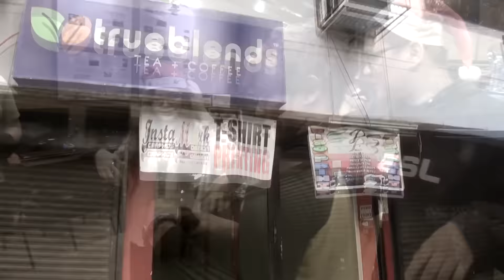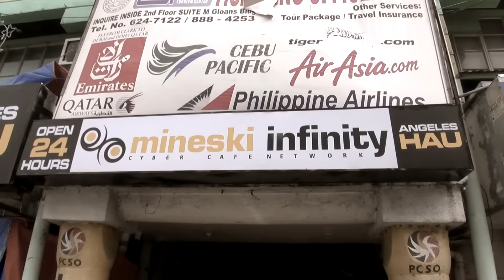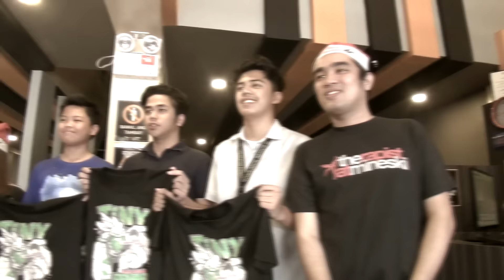Mineski Infinity Santa Rhom 2015!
It's the time of the year and Mineski Infinity is giving back to it's loyal customers! Check out as Mineski's Santa Rhom visited some Mineski Infinity/Portal Branches to give smiles to their patrons.

Shot by: JB Josef and Richardson Jacinto
Edited by: Richardson Jacinto and Leo Capeding
Animation by: Richardson Jacinto